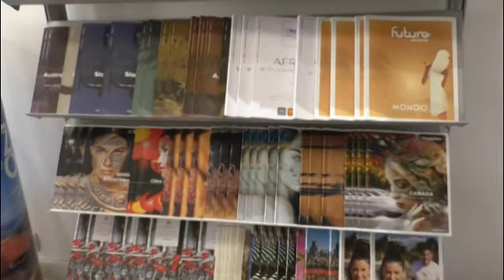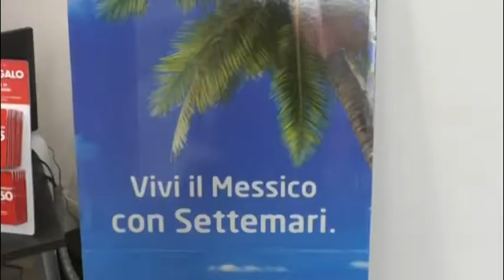Aquilani in vacanze, nonostante la crisi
Gli aquilani, nonostante la crisi, non rinunciano alle vacanze e per l'unico periodo dell'anno di meritato riposo non badano a spese. La Puglia è la meta più richiesta in Italia